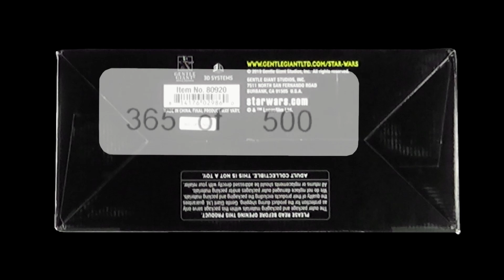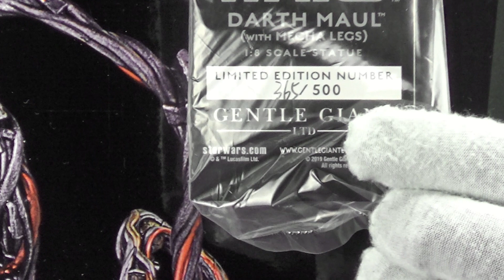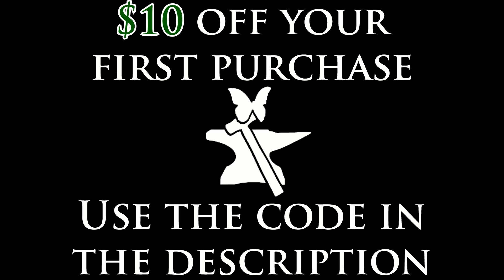Star Wars Darth Maul (with Mecha Legs) 1:8 Scale Statue by Gentle Giant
After surviving his bisection at the hands of Obi-Wan Kenobi, Darth Maul managed to find his way to the junk planet of Lotho Minor. There, he slowly succumbs to insanity while assembling a terrifying chassis designed to resemble spider legs from scrap metal. Stranded almost a decade before his brother, Savage Oppress, finds him and reintroduces his evil to the Galaxy…

With the return of this Zabrak from Dathomir, Mauls enduring hatred cannot be satisfied until his revenge on Obi-Wan Kenobi has been completed.